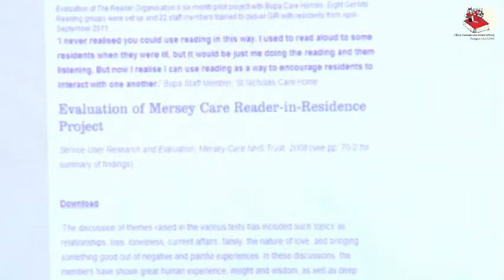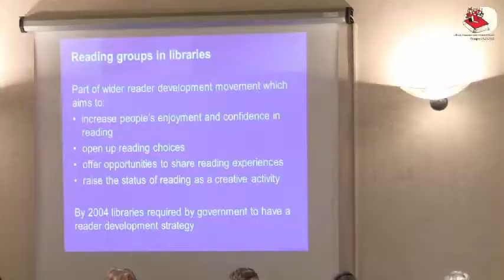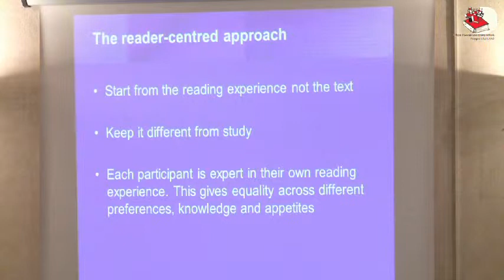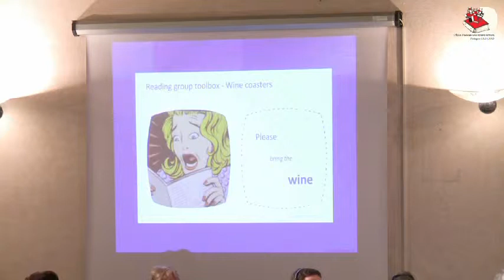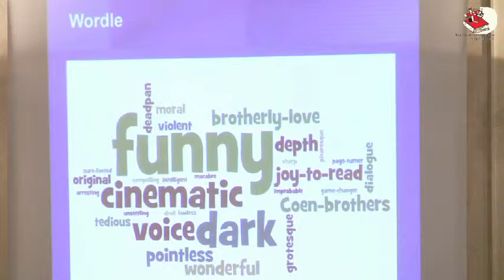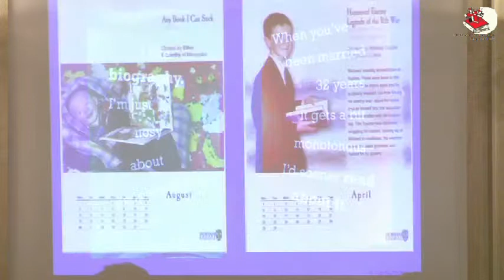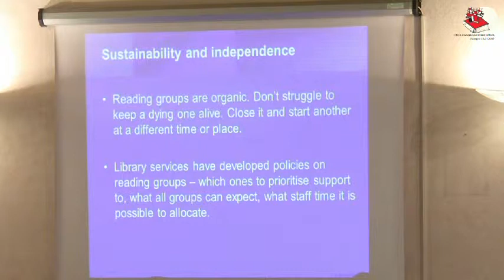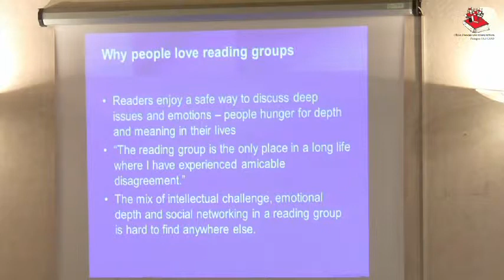Rachel Van Riel - Direttrice di Opening the Book